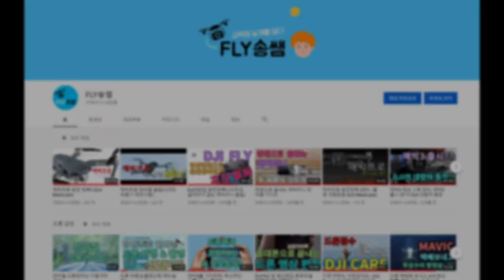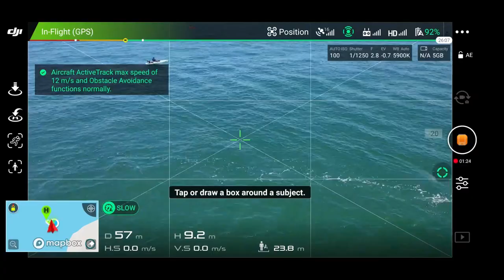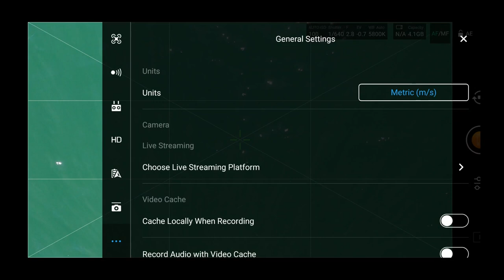카약에서 드론 날리는법 (이게되네?)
이번 영상은 카약에서 드론을 띄운 방법에 대한 영상입니다.
바다에서 드론을 날리실 분들이 참고하시면 좋을 듯 하네요 :)